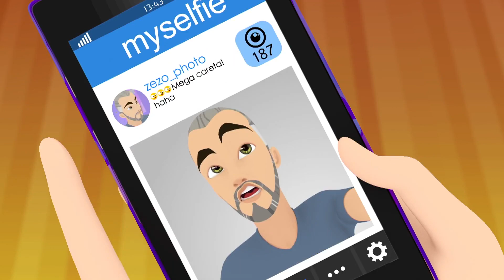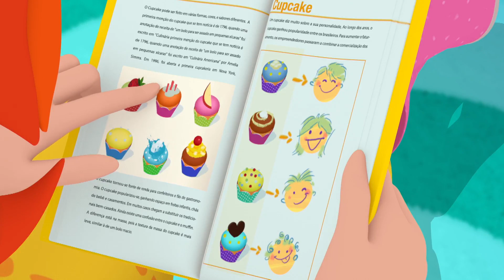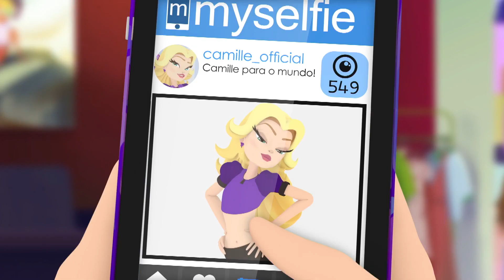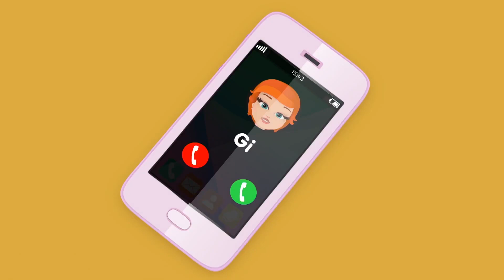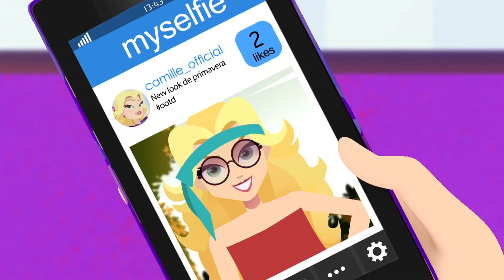Glitter Model en Español 💄La Supergenio de Internet💄Dibujos Animados 💄Episodios Completo